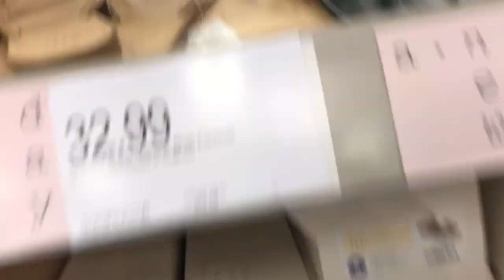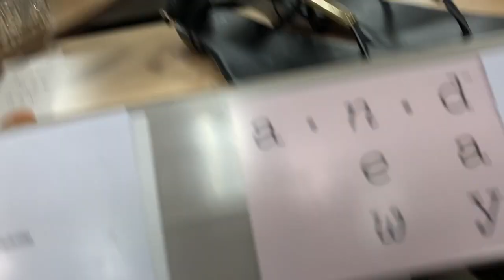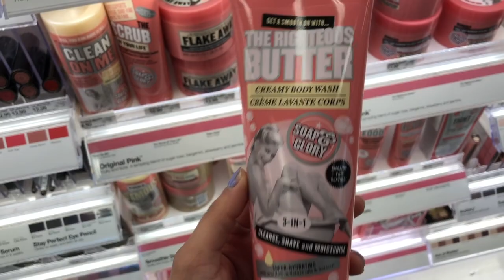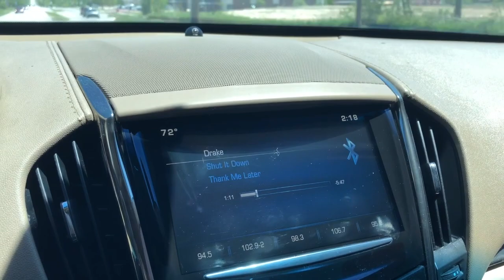SHOP With Me | i found the cutest sandals | summer shopping haul 2019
Hi and thank you for stopping  by : D
 ok so after searching for an affordable comfy bra I've found it at Target for half the  price of a VS and  by this brand Auden  its been out since Feb 2019 next time you go try it on